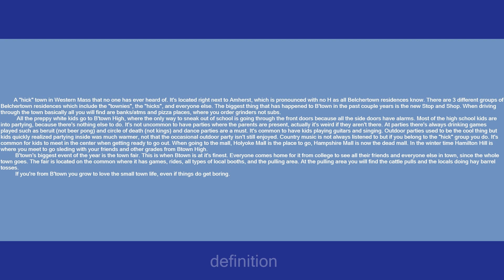belchertown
Slang flashcards: